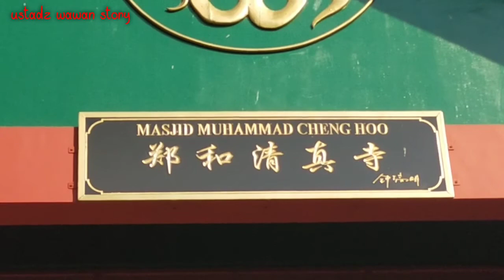GOWES JILID VI : kebonagung ( Sidoarjo ) ke Masjid Moch Cheng Hoo ( Pasuruan )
Gowes tipis tipis ikhtiyar cari sehat hanya tiga orang, dan temen penggowes yg laen